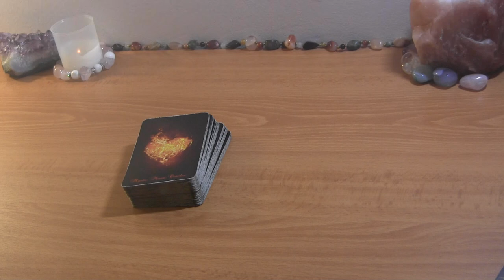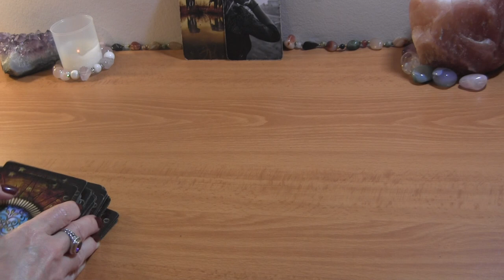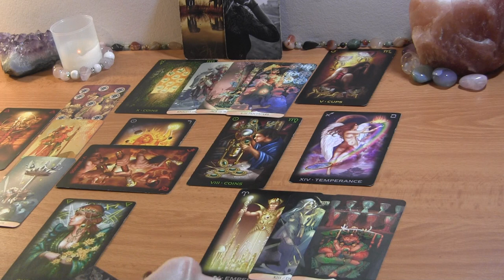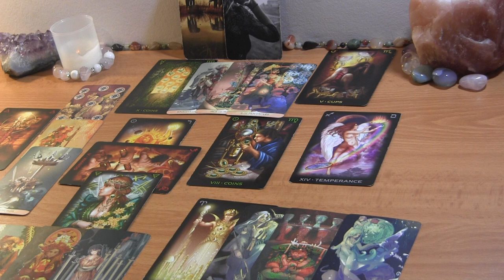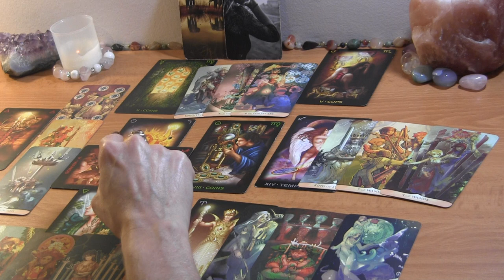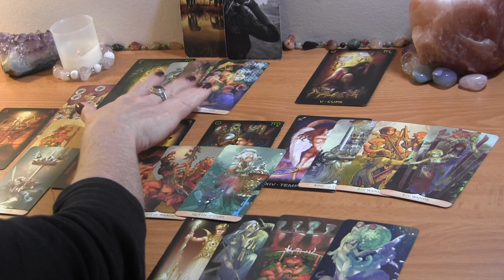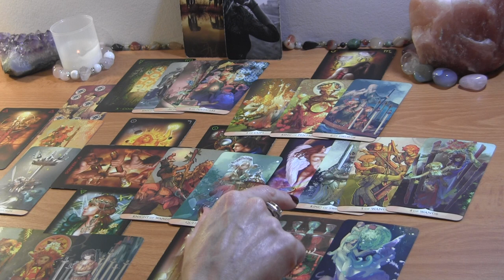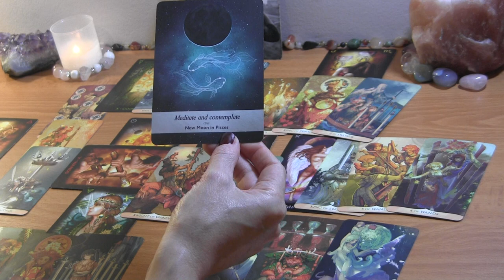LEO MID NOVEMBER: They’re Breaking Connections With Others🔮 Love Reading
LEO MID NOVEMBER LOVE READING

PERSONAL TAROT READING OPTIONS:
1.  BASIC LOVE READING ~30min $50
2.  EXTENDED LOVE READING ~45min $65
3. MINI-READING ~20min $35

  1. Reading option
  2. Your and your partner's first names, FULL DOBs  and current countries (if known)
  3. Brief description of situation (including if there is a 3rd party element to look into)
  4. Recent photos optional